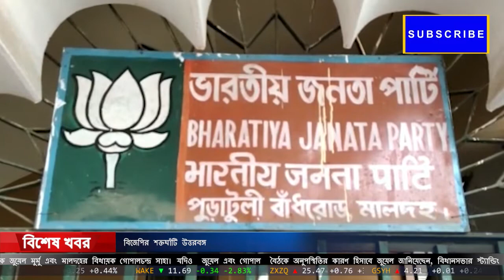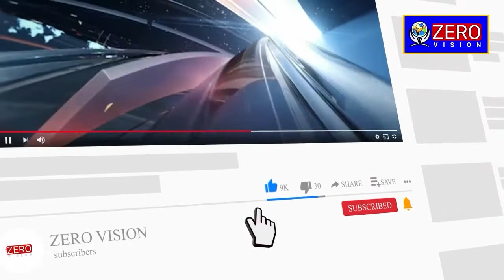বিজেপির শক্তঘাঁটি উত্তরবঙ্গ